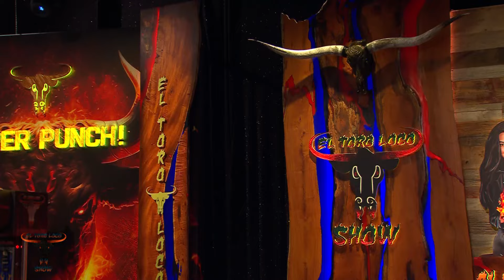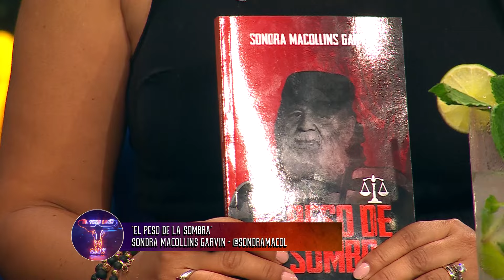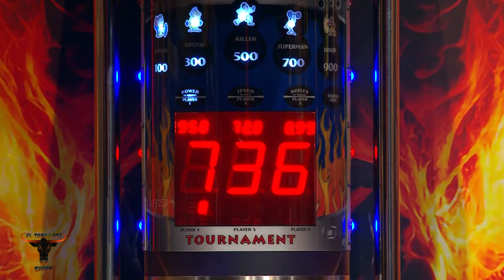FRANJIO, DANIELA DARLIN, SONDRA GARVING Y JULIO RODRIGUEZ EN EL TORO LOCO SHOW - MAYO 23 2024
.. TAMBIEN JUEGOS, HUMOR, NOTICIAS, MUSICA Y MAS. DE LUNES A VIERNES A LAS 10 pm POR MEGA TV MIAMI

PRESENTADORES: JESSICA GONZALEZ, GABRIELLA QUINTERO Y ROSA IGLESIAS
PRODUCTOR GENERAL: MIGUEL FERRO.
PRODUCTORES DE HUMOR Y OTROS CONTENIDOS: ALEJANDRO ROBLES Y GUSTAVO RIOS.